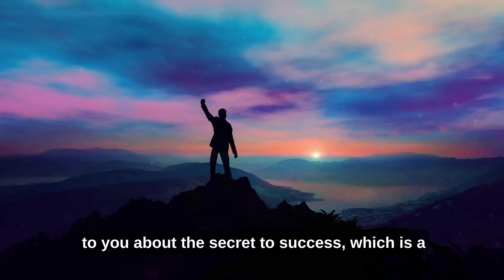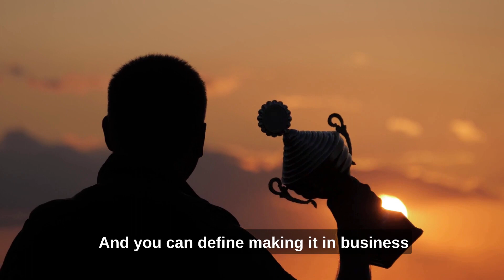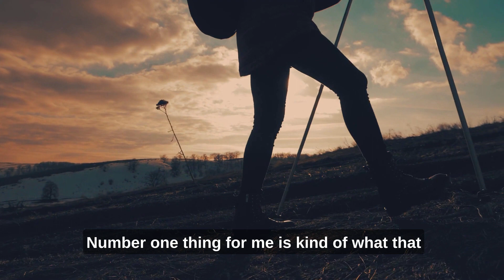Frank Kern | The "Secrets" Of Success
Here's how I made this:
1. Had an idea of what I wanted to say.
2. Recorded myself talking on the voice-memo thingy on my phone.
3. Uploaded the audio to Veed and had it transcribed.
4. Used their stock "b-roll" footage to turn it into a video.
I made this for you because I wanted to show you that creating content is NOT that hard ...and you do NOT have to be on camera if you don't want.